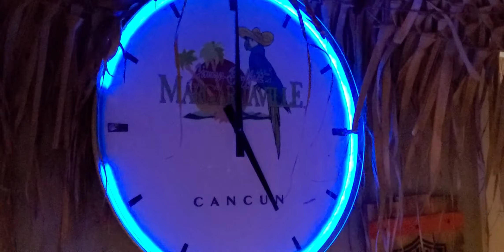Grand Haven near Lake Michigan and Grand Rapids waterfront Vacation Rental, airbnb homeaway, 4 story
Book this vacation rental on Campau Lake for your next getaway and enjoy all the amenities you can think of for your family fun getaway.
Heated swim pool spa, fireplace, gas fireburner, tiki bar, kayaks, fishing, corn hole game, volleyball, 50 inch TV, wifi, video game plug in options and cable or streaming ready. Great location near Grand Rapids Airport, on the water with a dock and 2 plus bonus bedroom with 1 bath  3 bunk beds 2 fulls and twin and futon. Campau Lake and Kettle Lake offers a boat launch and there are boat rentals on the lake.
Get your house escape and rental all in one and add limousine services with our DADDS MAGIC BUS discounted or free uber lyft services, add our upper 3 levels or cottage on this renta see videos.
Thanks Frank 4rentus.